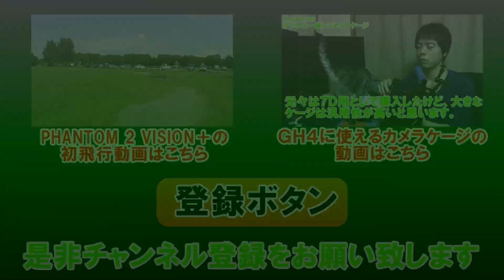【DayZ実況】徹底的にバンディット！ #015 / DayZ Standalone Test Server 0.47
今回は0.47のテストサーバーで遊んでいます。
北西の街…あるのかないのか分からないまま移動中。
※雑談多めです…^^;

■実況ゲームタイトル
DayZ（Standalone版）

【キャプチャ】Fraps

【マイク】 ロジクール G35 サラウンド サウンド ヘッドセット G35r